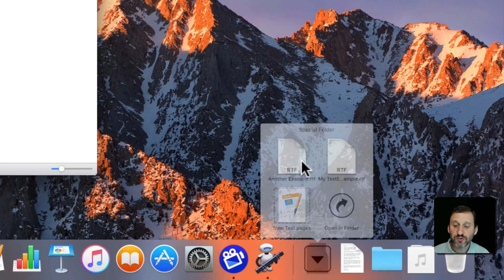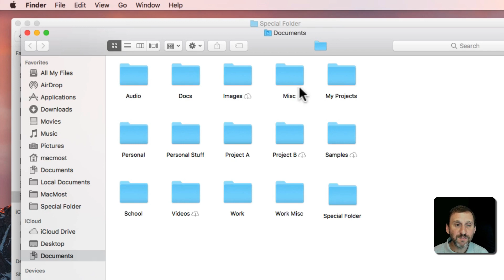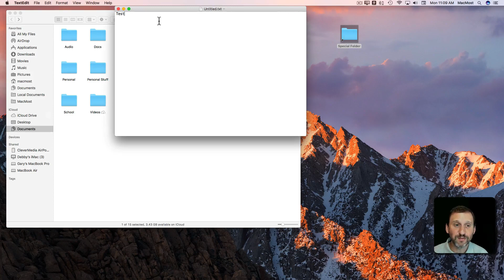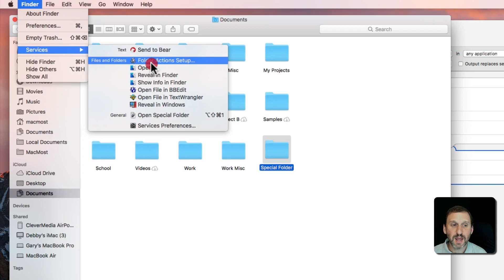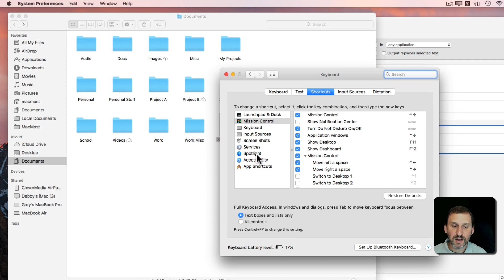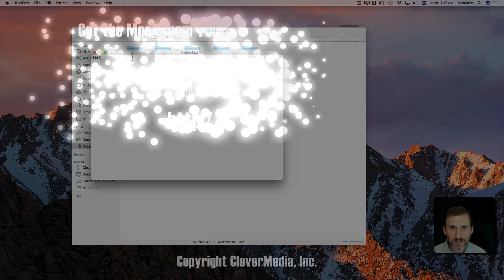7 Ways To Get Easy Access To Important Folders (#1461)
If you have a folder you need to access all the time, you can give yourself easy access to it in a number of ways. You can use the Dock, the Finder sidebar, the Finder Toolbar and an alias on the Desktop. You can also create an Automator task to open the folder and then a keyboard shortcut for that. Mission Control is another way to keep that folder easily available.